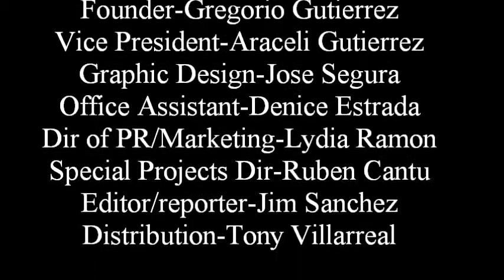Conexion news promo Thurs March 12, '015